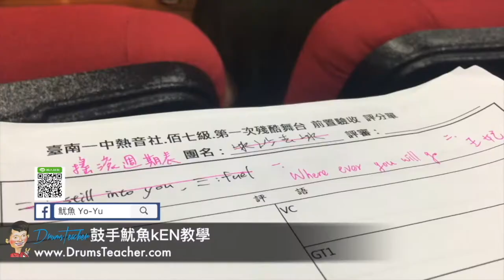【爵士鼓手魷魚kEN®】2017-04 🎵評審😀 ( 台南一中.台南女中.德光中學.台南二中熱音社；殘酷擂台評審-台南女中椰風廳 ) 01 Band Cover